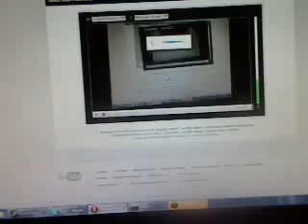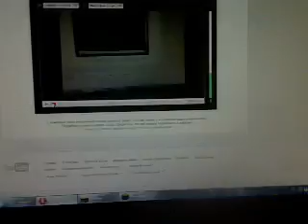майнкрафт 1 серия дом